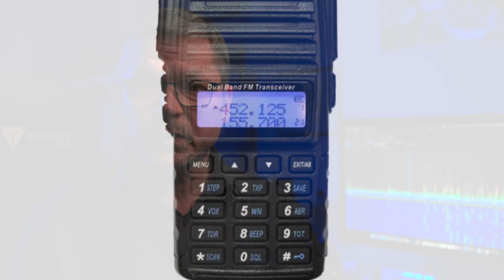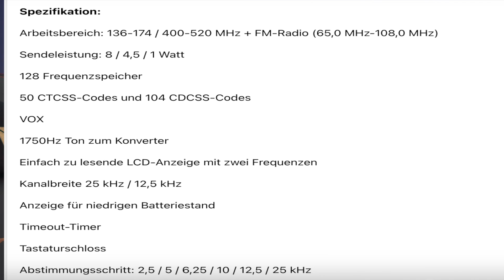Vertriebsverbot für ein weiteres Baofeng Funkgerät in Deutschland für den Amateurfunk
Heute, 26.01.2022 hat die Bundesnetzagentur folgendes verfügt:

Das weitere Inverkehrbringen und die Weitergabe des Baofeng UV-82 HT wird untersagt.

Viel Spaß mit diesem Amateurfunk Video.

Falls dir das Video weiter geholfen hat, kannst du mir gerne eine Tasse Kaffee dafür spendieren. Dafür musst du nur diesen Link benutzen:

* Der NanoVNA-F
* RF Demo Kit
* Der kleinere NanoVNA

Links.